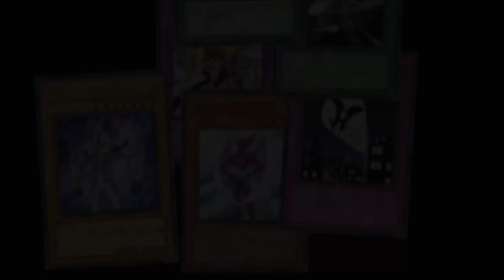DUEL FRÈRES PARADOX VS CARLY CARMINE - YU-GI-OH! TDG GARDIEN DE LA PORTE VS DEMOISELLE DE FORTUNE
DUEL FRÈRES PARADOX VS CARLY CARMINE - YU-GI-OH! TDG GARDIEN DE LA PORTE VS DEMOISELLE DE FORTUNE DUEL MONSTER VS 5D'S

_______________Mes partenaires________________________

________ YU-GI-OH! ________

Shenbox :

Code à rentrer pour vos commandes sur tout le site : moltres5

________ POKEMON ________

ABC Gaming

________________Les Infos Importantes_________________

De Moltres ::)

Feel Free to use this in the background of your Livestreams and YouTube Vidoes! Just let people know where they can find the songs.

Listing des musiques :

00 00 Markvard - Colors
03 12 Nekzlo - Moments
05 56 Oshova - Vast Chant
09 26 LiQWYD - Feel
12 47 Nekzlo - Island
15 08 LiQWYD - Glow
18 14 LiQWYD - Dance
21 11 Markvard - Push
23 56 BraveLion - Racoon Play
27 25 Nekzlo - Palm Shadows
29 50 DayFox - Light Palace
32 55 Arensky & Joan Ember - Solo Mode (ft. Xperiments)
36 13 Jens East & Myke - ROAR
39 34 Matt Dean - Brightside
45 51 Niwel - Black Blood
45 41 LiQWYD - Rose Sky
48 48 jlsmrl - Fantasy
52 36 Isolated - Innocence
56 05 Vlad Gluschenko - Time
59 20 Artegon - Let it be
01 01 52 Loik Bredolese - Keep
01 05 20 Tristan Lohengrin - The Golden